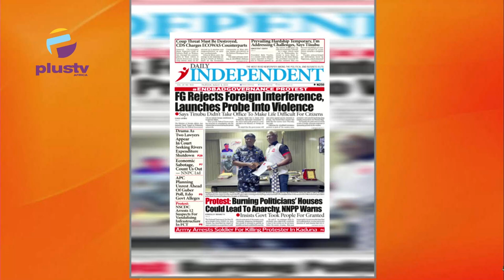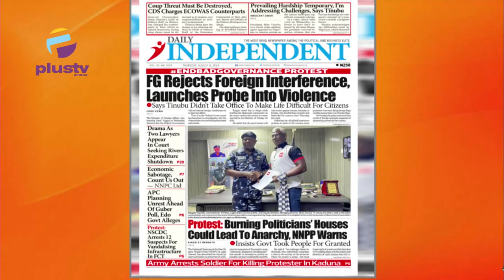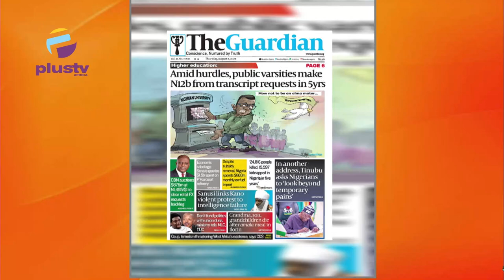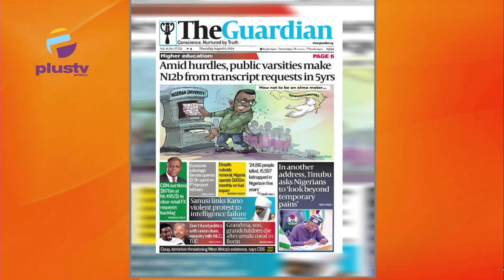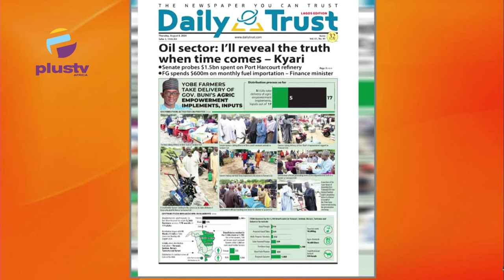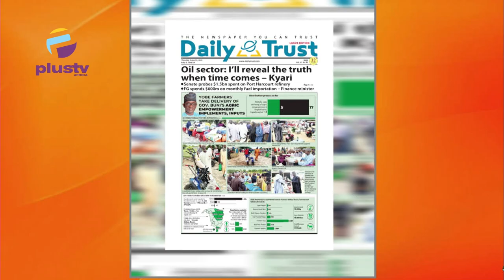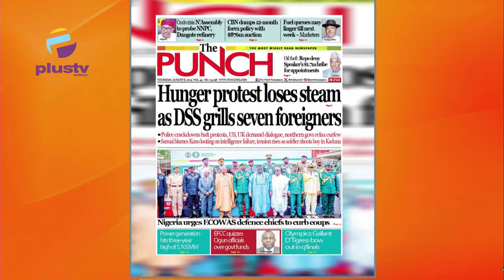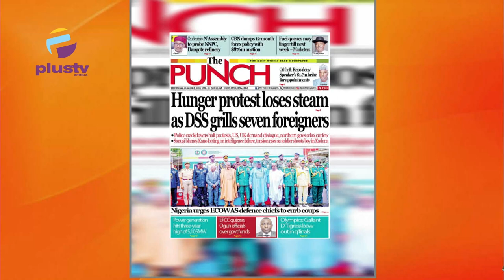Hunger protest loses steam as DSS grills seven foreigners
Stephen Agiode (solicitor) joined Nyamgul Agaji and Rume Paulson today to review the biggest stories in the newspapers. Join us on weekdays at 7:15am on offthepress, as we discuss the biggest newspaper headlines today.